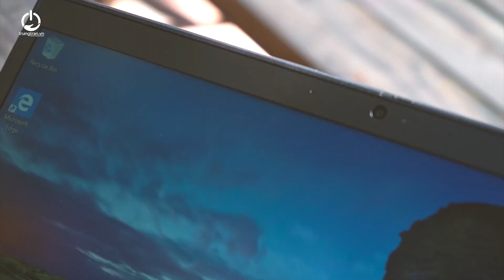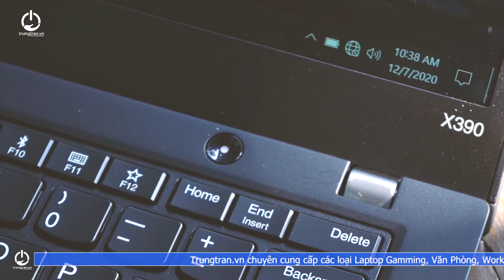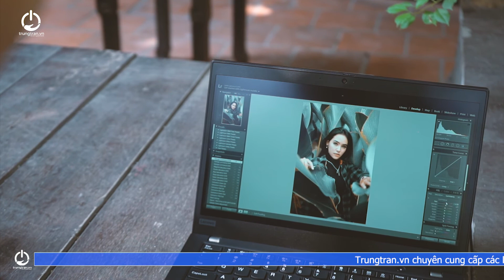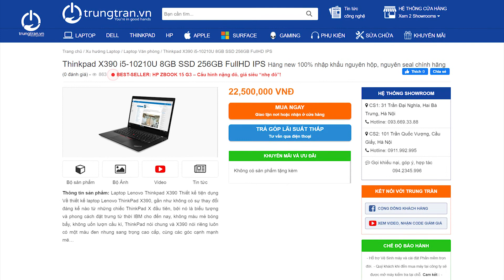[REVIEW #135] ĐÁNH GIÁ NHANH LENOVO THINKPAD X390: Đẹp "dịu dàng" mà không chói lóa...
Lại là một "siêu phẩm" khác đến từ Lenovo - Thinkpad X390. X series là dòng máy laptop mỏng nhẹ và sang trọng của Thinkpad hướng tới nhóm khách hàng cao cấp. Thiết kế tinh tế năng động nhưng không kém phần sang trọng đi cùng hiệu năng cao, bền bỉ, chắc chắn Thinkpad X390 sẽ là một lựa chọn cực kỳ tốt trong phân khúc giá 20-25 triệu.
Link chi tiết sản phẩm 💻:
Hệ thống cửa hàng:
🏠 Showroom 1: 31 Trần Đại Nghĩa, Hai Bà Trưng, Hà Nội
🏠 Showroom 2: 101 Trần Quốc Vượng, Cầu Giấy, Hà Nội